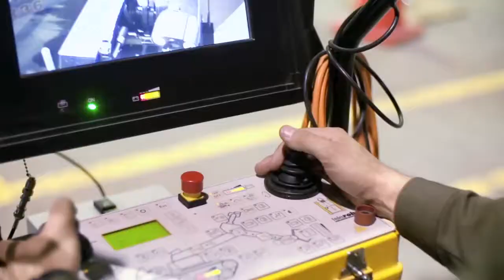E52 Je m’oriente en live! Chercheur – Professeur en chimie et photophysique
Je m’oriente en live! François Légaré, Chercheur – Professeur en chimie et photophysique à l’Institut national de la recherche scientifique